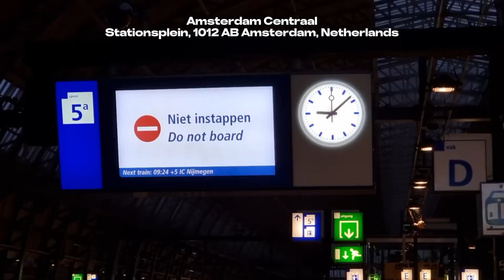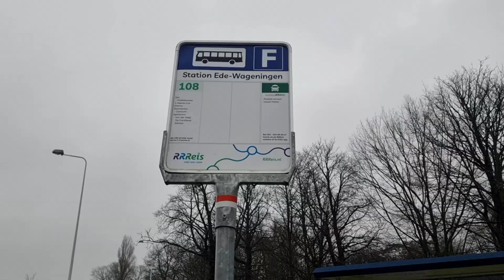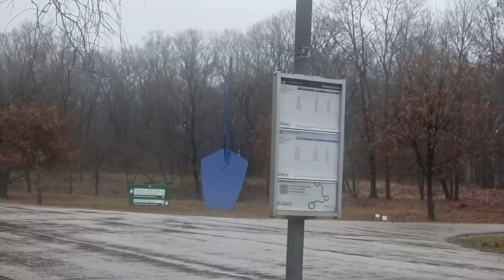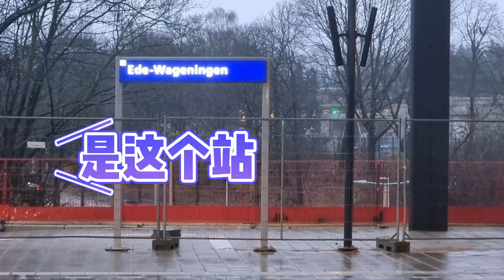【荷兰小众行程 梵高森林自由行一日游】荷兰最大国家公园 高费呂沃国家公园路线/攻略/交通/美食 | 库勒慕勒美术馆 | 荷兰阿姆斯特丹 超 超 超推荐住宿 Tribe Amsterdam City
【荷兰小众行程 梵高森林自由行一日游】高费呂沃国家公园路线/攻略/交通/美食 | 库勒慕勒美术馆 | 荷兰阿姆斯特丹 超 超 超推荐住宿 Tribe Amsterdam City

梵高森林自由行攻略 ：

高费吕韦国家公园探秘：Het Nationale Park De Hoge Veluwe
荷兰海尔德兰省的高费吕韦国家公园以梵高画作收藏而闻名，被誉为梵高森林。起源于1909年，由热爱狩猎与艺术的商人库勒慕勒夫妇购得5500公顷土地，用以度假打猎之地，也是展品陈列区域。曾是私人公园，现由国家政府协助管理。

🖼️两大主要入口： 选择西边的Otterlo或东边的Hoenderloo.
🎫门票： 12.30欧元/人，
🚴‍♂️白色自行车： 免费提供，游览国家公园的理想交通方式，欣赏美景和动物 .
🚴‍♂️注意：当天下雨，我们骑了一下，就回去了。请大家特别注意安全， 自行车是脚刹车，请先练习，以免跌倒。

库勒慕勒美术馆探访：THE KRÖLLER-MÜLLER MUSEUM
🌳开放时间： 部分月份周一休馆，其他日开放10:00 – 17:00，雕塑公园在16:30关闭.
🎫门票： 12.50欧元/人，需同时购买国家公园门票.
🎧导览机： 多种语言，入口处购买，可以更深入了解画作背后的故事 .
 🌌画作亮点： 夜晚露天咖啡座、食薯者、有丝柏的道路、卢林肖像等梵谷巨作.
🎨其他名家作品： Picasso、Seurat、Gauguin、Mondrian等 .

🗿雕塑公园： 参观雕塑作品前，请在资讯处获取作品目录单， 沿着路线一一欣赏作品
🗿作品会在雨季被遮盖起来， 所以我们有一些作品也没办法参观，其中一件Jean Dubuffet的作品就只能从远远观看，而不能入内， 有点遗憾.

交通信息：
🗺️出行方式： 从阿姆斯特丹车站出发，使用Google Map规划行程 .
💳交通卡： 使用OV Card付费，方便快捷 .

🏰额外景点：
圣胡伯狩猎住宅： 如有时间，可参观这一额外景点 .

🏨✨超级推荐的住宿：Tribe Amsterdam City
坐落阿姆斯特丹，距离A'DAM观景台3.7公里，提供健身中心、私人停车位和免费WiFi。酒店24小时前台、行李寄存处。所有客房设有空调、休息区、平板电视、保险箱和私人浴室。每日早餐可供选择，禁烟。距离伦勃朗博物馆4.8公里，Artis Zoo4.9公里，水坝广场5.7公里。